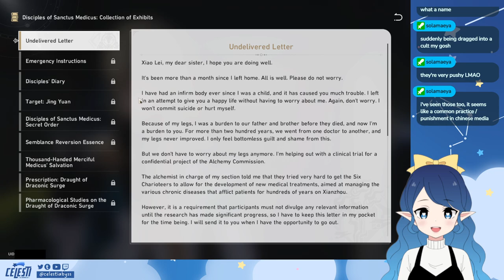DAY 35 STREAM PT. 3 - XIANZHOU LUOFU PT. 4 (ft. SANCTUS MEDICUS) | HONKAI: STAR RAIL | 7/19/23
Welcome to PART 3 of my DAY 35 STREAM, wherein I played the "Venom Brews, Immortality Looms" Adventure Mission in Honkai: Star Rail for more context about the Sanctus Medicus!

This quest along with "Sinners Misled, Credence Falsified" got turned into an OPTIONAL ADVENTURE MISSION as of Version 1.2. Both quests will disappear if you chose to continue with the Xianzhou Luofu Main Story.

[TIMESTAMPS]

00:00 - DAHAO and QINGZU inform the TRAILBLAZER about the SANCTUS MEDICUS investigation
10:14 - Looking for a possible SANCTUS MEDICUS member (GREEN HIBISCUS)
12:11 - GREEN HIBISCUS tries to recruit TRAILBLAZER into the SANCTUS MEDICUS
15:18 - GREEN HIBISCUS asks TRAILBLAZER to copy the "Thousand-Handed Merciful Medicus' Salvation" 500 times as part of the trial
17:46 - Reading the  "Thousand-Handed Merciful Medicus' Salvation"
20:12 - Reading XIAO JU's Undelivered Letter to XIAO LEI
24:00 - Trying to copy the copy the "Thousand-Handed Merciful Medicus' Salvation" as part of the initiation
24:52 - Talking to STRANGE CLOUD KNIGHT
26:40 - Handing the transcribed "Thousand-Handed Merciful Medicus' Salvation" to GREEN HIBISCUS
29:19 - Planning and doing the "scripted fight" with STRANGE CLOUD KNIGHT
31:28 - Dragging STRANGE CLOUD KNIGHT away from the SANCTUS MEDICUS, TRAILBLAZER gets accepted into the SANCTUS MEDICUS
34:15 - Sharing intel with QINGZU
36:19 - Finding GREEN HIBISCUS' intel letter to TRAILBLAZER
38:16 - Intercepting a parcel for the SANCTUS MEDICUS
41:14 - Meeting MAUVE MOON
45:47 - MAUVE MOON reveals his past identity accidentally
47:09 - Fighting the SANCTUS MEDICUS
53:45 - TRAILBLAZER informs QINGZU about MAUVE MOON joining the SANCTUS MEDICUS
58:13 - Asking QINGZU about the SANCTUS MEDICUS
1:01:56 - Asking around in the Exalting Sanctum for the Draught of Draconic Surge's recipe
1:03:24 - Asking DAN SHU about the Draught of Draconic Surge's recipe
1:04:37 - end of Adventure Mission (check next VOD for "Sinners Misled, Credence Falsified"!) + announcements
1:09:55 - ending soon

[ABOUT ME]

Hi, I'm Celesti! A casual Genshin lore theorist in Twitter, a Honkai: Star Rail player, and a PNGtuber who recently started streaming on Twitch.  I like talking about recurring lore themes and narrative parallels found in dialogues, cutscenes, and trailers!

[PLATFORMS]

[CREDITS]